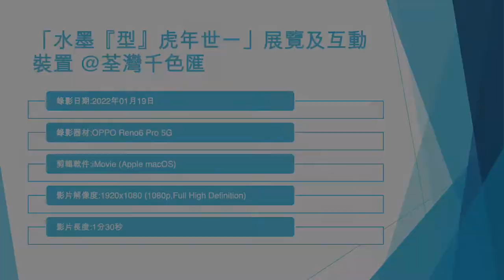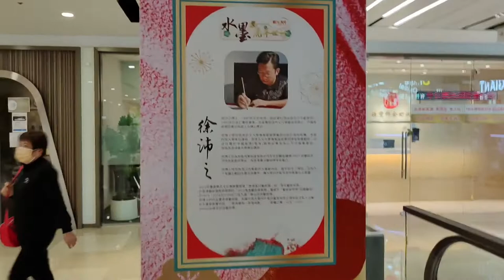「水墨『型』虎年世一」展覽及互動裝置 @荃灣千色匯 (2) - 2022年01月19日